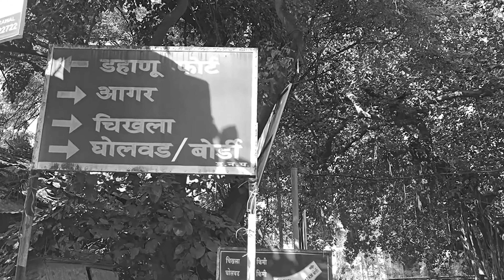PARNAKA TO DAHANU FORT - DAHANU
Start of the Phase-2 towards Dahanu Fort.

1) Huge Banyan Tree Standing in the middle called as Parnaka.

2) Dahanu Court.

3) Dahanu Fort
    Situated very close to Arabian Sea is 2 KM and 5 KM form Parnaka and Dahanu Road Railway Station.
    It is been used as Government Office and Jail.

Dahanu Fort
Dahanu Beach

Music Credits

2) The Awakening